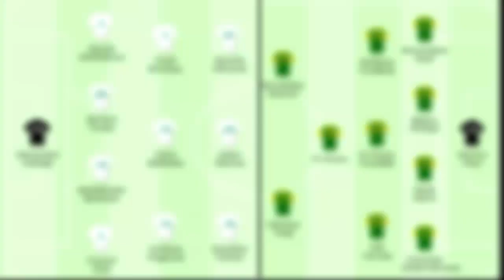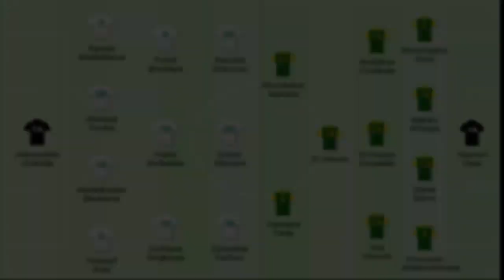لخسارة ماكانش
مواصلة المنتخب الوطني في تحطيم أرقام الإنتصارات
لمزيد الفيديوهات لاتنسوا الإشتراك
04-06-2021